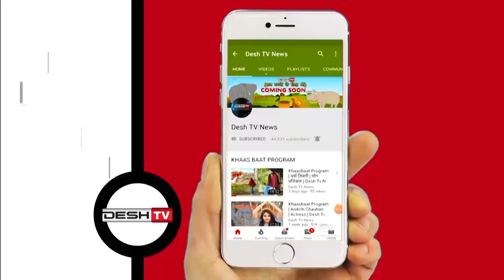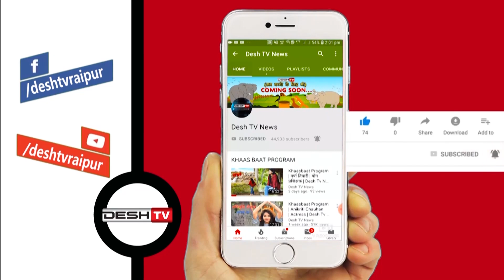Gadhbo Nawa Chhattisgarh | Cm Bhupesh | गढ़बो नवा छत्तीसगढ छायाचित्र प्रदर्शनी का शुभारंभ | Desh Tv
सीएम ने किया ‘‘गढ़बो नवा छत्तीसगढ़‘‘ छायाचित्र प्रदर्शनी का किया शुभारंभ, टाऊन हॉल में 21 अगस्त तक आयोजित होगी प्रदर्शनी |